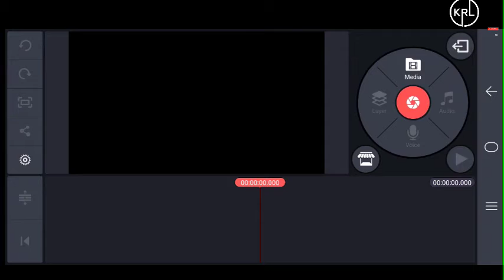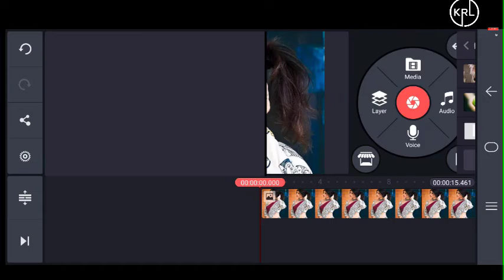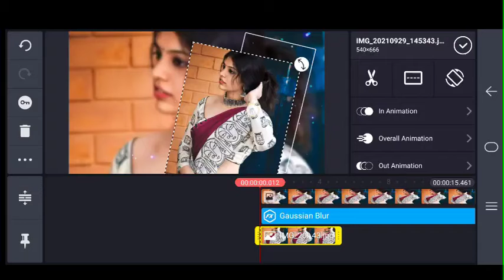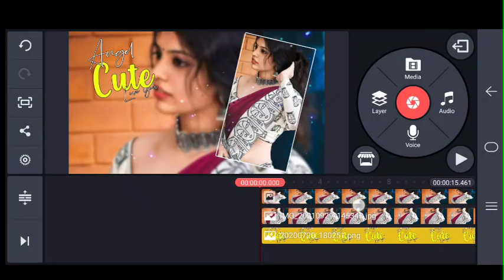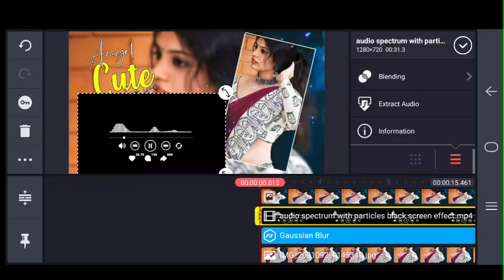trendindkinemasterediting,bestkinemasterediting,Telugukinrmasterediting,kalyanianilbestediting,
kalyanianil333 kalyanianiltiktok kalyanianiltiktokvideos kalyanianilstatus kalyanianilvideos kalyanianilmovies kalyanianilyoutube youtubekalyanianil kalyani kalyanianilinterview kalyanianilchellamma kalyanianilnewtiktok kalyanianilayyayosong kalyanianilinstagram kalyanianilphotosinstagramreelmalayalam instagramreels kalyanianilstatus kalyanianilage kalyanianil kalyanianil333 kalyanianiltamiltiktok kalyanianilvlog kalyanianilsong kalyanianillive kalyanianilphotos kalyanianilphoto kalyanianilinstagram kalyanianil kalyanianilnewdp kalyanianilbestdppose kalyanianilage kalyanianilnew kalyanianilnewpics kalyanianilnewvideos honeysaaryabest dppose#kalyanianiltiktokvideos#kalyanianilwhat's app status#kalyanianilnewvideos#kalyanianil#kalyanianil#kalyanianildance#anilkalyani#kalyanianilage#kalyanianil333#kalyanianilvlog#kalyanianilsong#kalyanianiltiktok#kalyanianiltiktok#kalyanianilstatus#kalyanianilvideos#kalyanianilchellamma#kalyanianiltiktok#kalyanianiltiktok#kalyanianilvideos#kalyanianilmovies#kalyanianilage#kalyanianiltiktok#kalyanianiltiktok#kalyanianilinterview#kalyanianilchellamma#kalyanianilayyayosong#kalyanianilwhatsappstatus#kalyanianiltamiltiktok#kalyanianil333#kalyanianilvideos#kalyanianilYouTube#YouTubekalyaanil#kalyanilnilInstagram#kalyanianilphotos

Hi friends
welcome to my channel, I hope you all like this video, plz like , comment,if u enjoyed this video and share this video with your friends for more vedios subscribe to KRL best dps channel click on the bell icon